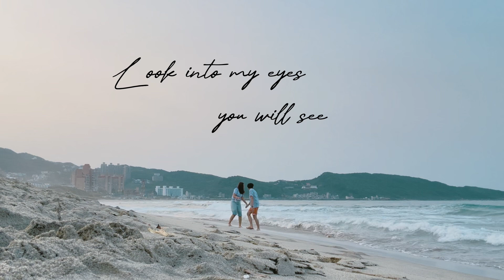A beautiful beach in Taipei but no public facility | Liburan ke pantai Taiwan gratis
Haiiiii, aku mau share my beach holiday in Taiwan
Jadi aku ke 2 pantai berbeda selama 2 hari, menurutku ini beach paling cantiiiikkk, viewnya mirip Jeju Korea yang kayak di drama2 🥹